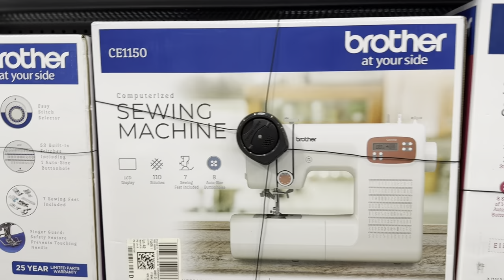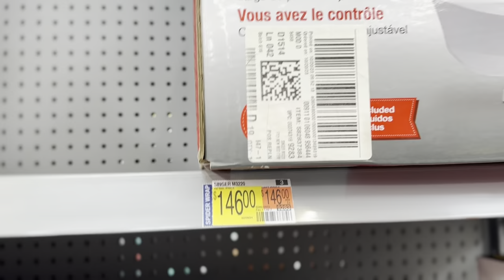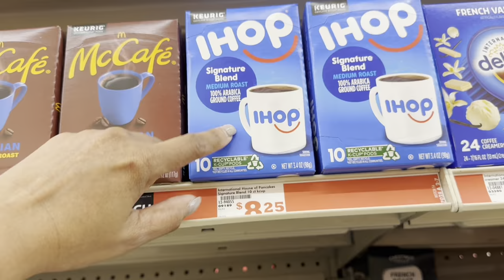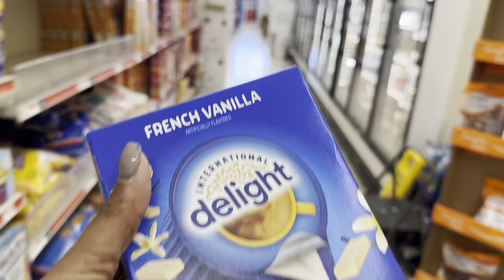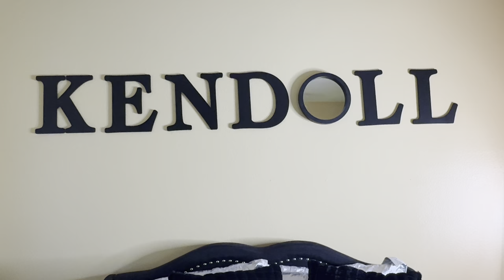Weekend Vlog | Popup Shop Prep | Sewing | New Brother | Kendoll Loves It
RAQUEL93345

Wall Decor:
Hobby Lobby hobby lobby

Bonnets:
Sleep Pretty Bonnets

Sewing Machine:
Walmart

I may receive monetary compensation when you shop using links in this description.